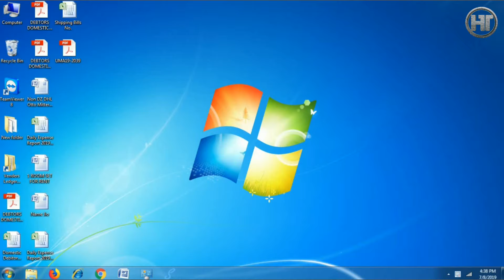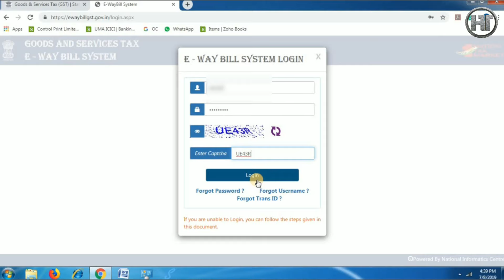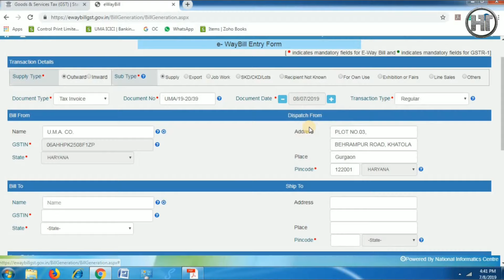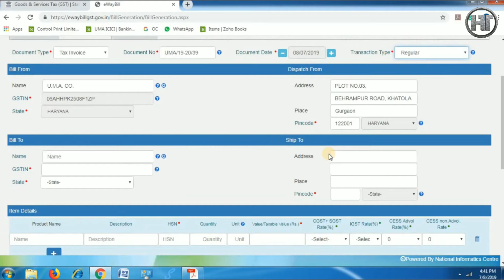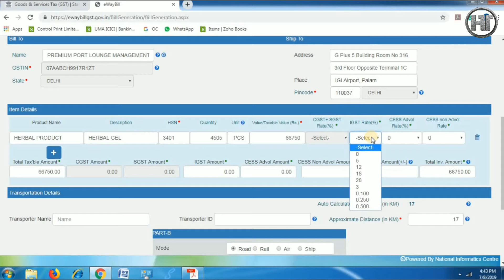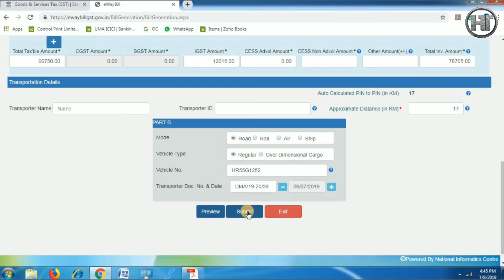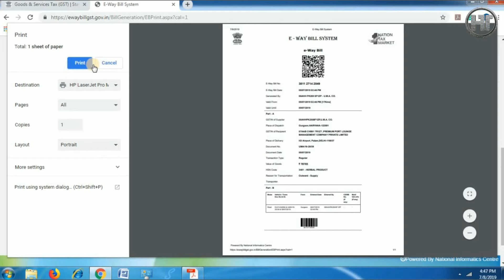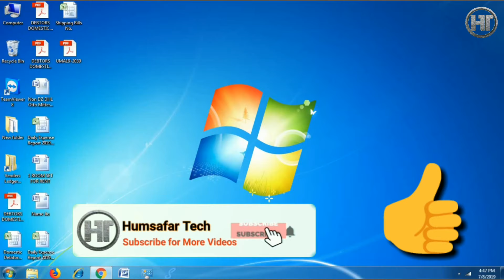How to Create E-Way Bill in Hindi | E way Bill kaise banaye | Humsafar Tech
Friends in this video you will learn how to make an online E-way bill.

दोस्तों इस वीडियो में आप जानेंगे कि ऑनलाइन ईवे बिल कैसे बनाते हैं।

Video Highlights
00:00 Introduction
00:24 e way bill kaise banaye

e bill kaise banaye
e way bill generate
how to generate e way bill
eway gst bill kaise banaye
e-way bill kaise banaya jata hai